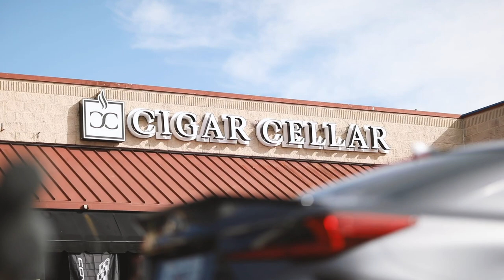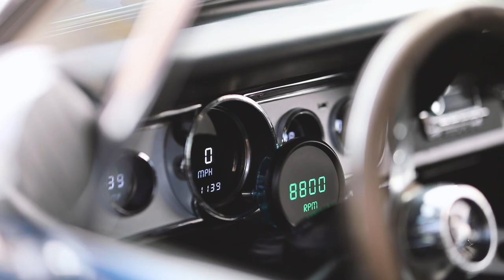*Classics and Exotics* best of Cars & Cigars Charity Drive Dec. 6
We hope you enjoy this highlight reel of our monthly classics & exotics car show + jazz brunch at the Cellar. This month we added a holiday twist and had an H1 front and center gathering items to benefit the local non-profit organization CCYA. With your contributions, we added some holiday cheer to children in need and we can't thank you enough!

We had a lot full of beautiful cars, fresh coffee brewing, saxophone playing, delicious brunch being enjoyed, and all patrons enjoying a perfect Sunday. Join us on the first Sunday of each month for our Cars & Cigars car show at the Cellar: 2500 Cobb Parkway NW in Kennesaw, GA.

Let us know what you'd like to see more of in the comments below!

Come see us:
The Cigar Cellar
2500 Cobb Parkway NW

Until next time, CHEERS!